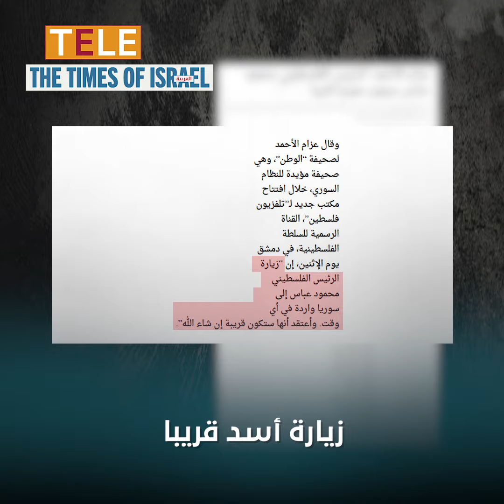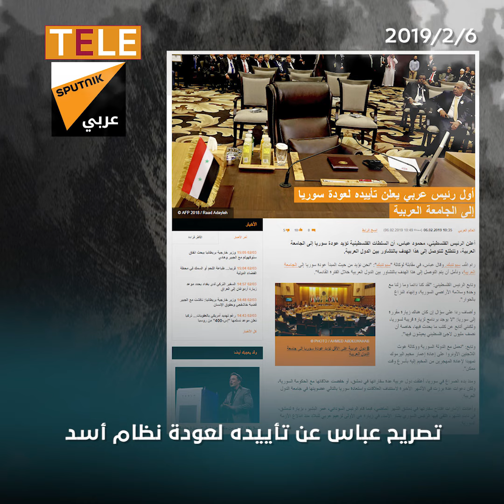عباس إلى حضن أسد قريباً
كشف ضابط إسرائيلي سابق في جهاز الاستخبارات العسكرية أن الرئيس الفلسطيني محمود عباس  من المرجح أن يلتقي أسد في دمشق